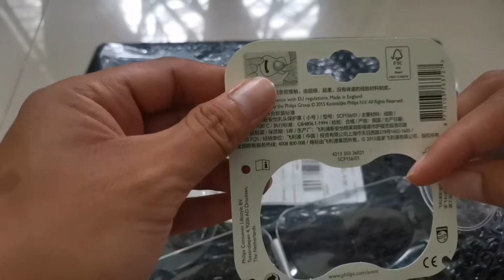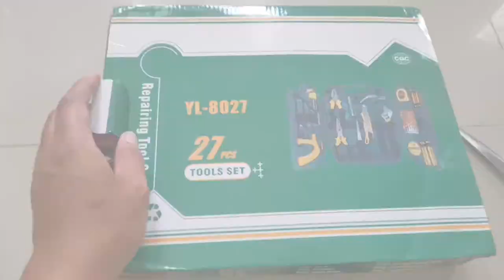Unboxing Feeding Nipple Shields Protection | Avent Nipple Protector Breastfeeding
Silicone Nipple Protectors Feeding Nipple Shields Protection Cover Breastfeeding Pad

100% Brand New and High Quality.
Material: Bras---Food Grade Silicone;
Size: 5*6*1.5cm
Color: Transparent
Packing: box
Products include:1 pc Nipple Shield Breastfeeding
User's guidance:
Cover the breast with a breastshield, hold it by hand, and then suck the baby. In order to adapt the baby, please squeeze the breast milk into the bra to practice sucking.
Warnings and precautions:
1. Please clean the bra before use or put it in boiling water for 3-5 minutes, temperature -20-110 °C.
2. If your breast has various diseases, please consult your doctor or breastfeeding consultant.
3. Regularly check the bra, if there is a bite, crack, enlargement, etc., it should be replaced immediately.
Note:
1.Please allow 1-3mm error due to manual measurement. pls make sure you do not mind before you bid.
2.Real color may slightly different from pictures due to computer screen's resolution, brightness, contrast etc. Hope understanding.
If you like our products and services, I hope you can give us five-star praise, thank you.

Avent Nipple Protector Breastfeeding Shields Silicone 2pcs/box

Small      size:    15mm
Standard size:    21mm
Avent Nipple Protector  (2 pieces) comes with a storage box.

It helps your baby suck milk from the breast for longer. Take care of the breast and prevent sore Nipple.
 Easy to suck for your baby. Your baby can easily suck through a sheet that makes it completely sucked.
Made from odorless and odorless ultra-soft silicone Philips Avent nipple protectors are made from odorless and odorless ultra-soft silicone to prevent nipple pain during breastfeeding.
Philips Avent nipple protection is specifically designed for use when you have sore or cracked nipples and should be used according to health professionals.
The shape allows mothers to contact the baby. Your baby still feels from touching and smelling the mother's skin.
Stimulate continuous sucking of milk andReturn breastfeeding naturally after mother's nipple heals from sore, BPA free.

Please refer to the picture to choose the size that suits you.

AUTHENTIC Growniella Hair Grower Shampoo, Conditioner, Hair Growth Spray

Anyone experiencing hair loss or any scalp issues? Worried that growing your hair long will make it less manageable?
Use Growniella Hair Therapy Shampoo.

GHTS
Encourages faster hair growth.
Prevents dandruff and scalp itch. Gives hair beautiful structure, leaving it soft and manageable.

How to use:
Massage gently into wet hair and scalp. Leave on hair for 1 minute before rinsing completely. For best results, follow with our

Growniella Hair Spray. 100 ml

GROWNIELLA nourishes your scalp and makes your hair healthy, stronger, and thicker.

The Product Makes the Hair Grow 2-3 times Faster than the Normal Growing Speed
Makes Hair Smooth and Healthy.

BEST PARA SA BUHOK NA:
✅ naglalagas na buhok
✅ Numinipis
✅ Napapanot
✅ Napuputol
✅ Dry
✅ Tutchang
✅ May dandruff

INGREDIENTS: Ginger, Ginseng, Loca Festival, Fleece-Flower Root, Water, Grape Seed, and Other Herbal Extracts.

HOW TO USE:
After washing your hair, spray Growniella on your scalp and gently massage 2-3 minutes, no need to wash out, non-sticky, it's waterbased easy to use, visible results within 2-4 weeks

✔️DERMATOLOGIST APPROVED

General Household Hand Tool Kit with Plastic Tool Box Storage |27 Piece Home Repair Tool Set

27 Pcs. Toolset Regular Home Power Tool Set
--Product details of 27 pcs. High-Quality Screwdriver Set Knife Repairs Tools Set
--Box color: Green
--Set: Yes
--Application: Household toolset
--DIY Supplies: metal effects
--Size: 34 x 27 x 7 cm.
--Kind: A set of keys
--Description: Flexible head
--Unit Type: Set
--Package size: 33 cm. x 26 cm. x 6 cm.

27 pcs. Include:
• 5 pcs. Allen key
• 1 pc. files
• 1 pc. saw
• 1 pc. digital electrical tester
• 1 pc. 6 "combination pliers
• 1 pc. 6 "long nose pliers
• 1 pc. torch
• 1 pc. scissors
• 1 pc. utility knife
• 1 pc. claw hammer (8 oz)
• 1 pc. 8 "adjustable wrench
• 1 pc. measuring tape (2 m.)
• 2 pcs. screwdrivers6 * 100 (±)
• 6 pcs. precision screwdrivers
• 2 pcs. screwdrivers3 * 100 (±)
• 1 pc. of PVC tape